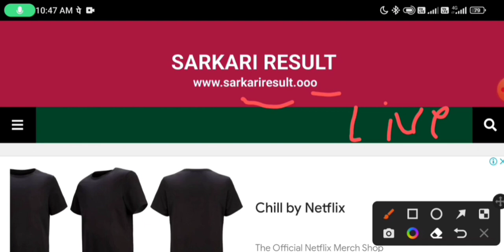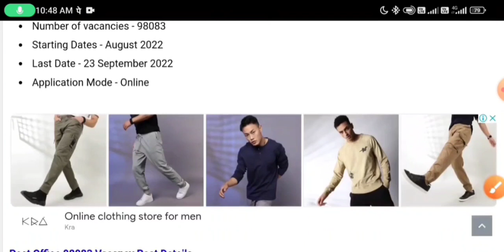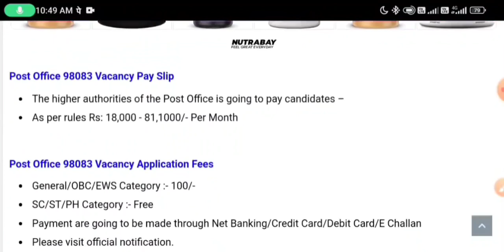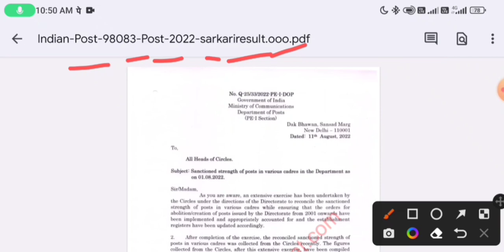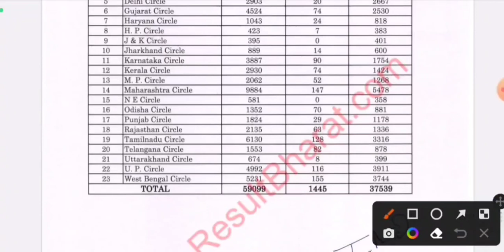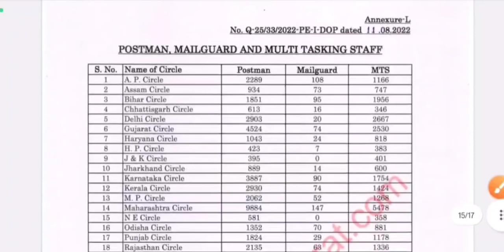post office 98083 recruitment 2022,India Post Office GDS Result, new vacancy 2022, GDS cut off 2022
post office 98083 post recruitment 2022,India Post Office GDS Result, gds cut off 2022, new vacancy 2022 govtjob portals
POST OFFICE NEW RECRUITMENT NOTIFICATION- postofficevacancy2022​ gdscutoff2022​ govtjobportals​ newvacancy2022​ gdsresult2022​

Post Office Recruitment 2022 | Post office Vacancy 2022 | indian post office job 2022, India Post Office GDS Result

GOVT JOB 2021 | new vacancy 2022, sarkari naukari, govtjob portals, sarkari naukari in 2022, India Post Office GDS Result

govtjob portals
UPCOMING GOVT JOBS 2022
2022 में आने वाले सरकारी नौकरी|Upcoming Vacancy ( Recruitment) in 2022 | 2022 Job Vacancy march, upcoming new vacancies in 2022, new job notification in 2022
govtjob portals
2021 में आने वाले सरकारी नौकरी|Upcoming Vacancy